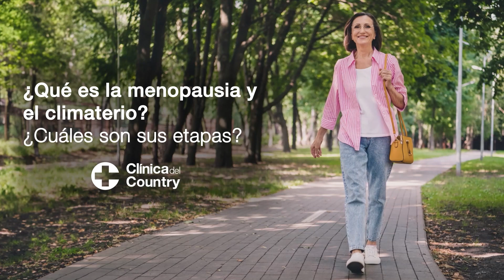La menopausia y el climaterio: una etapa de transición y oportunidades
La menopausia se presenta como una etapa importante en la vida de toda mujer, es un proceso biológico y natural que representa cambios a nivel físico y emocionales. Para comprender esta fase, es esencial explorar sus diferentes etapas y efectos en la mente y el cuerpo femenino.